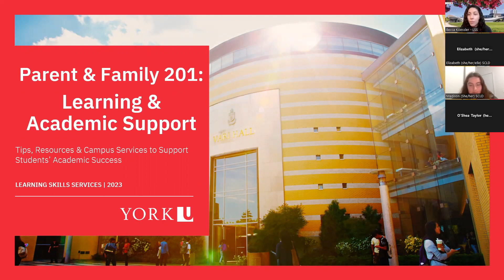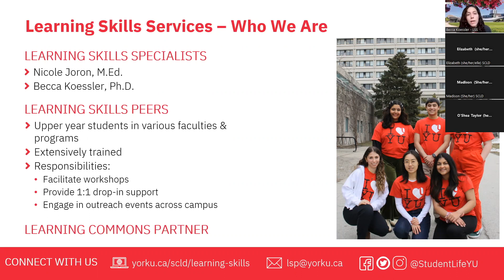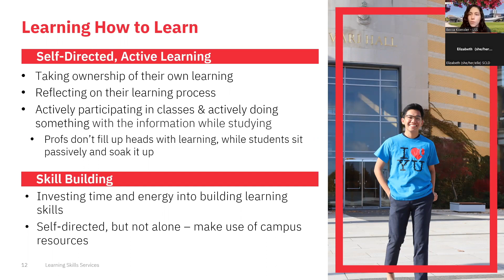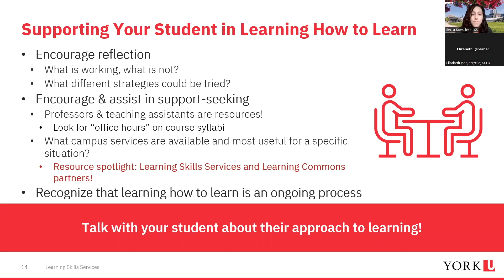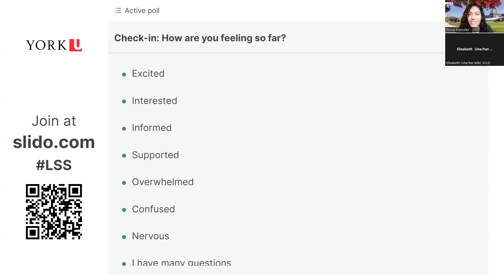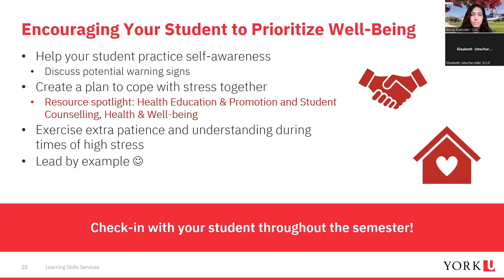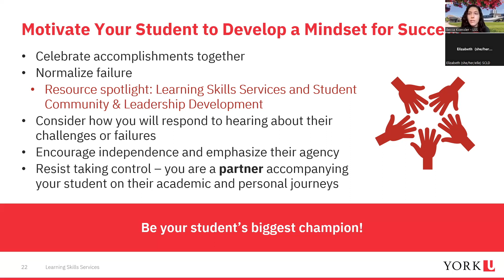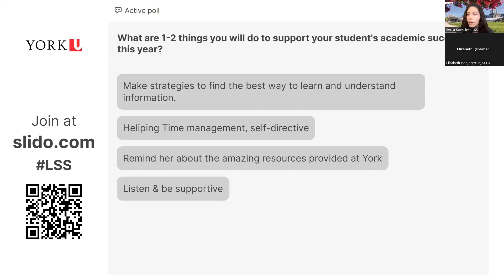Parent & Family 101: Learning & Academic Support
Starting university is an amazing and exciting opportunity but it does not come without challenges. Accessing academic support and resources can help students handle the academic challenges they encounter. In this session join York’s Learning Skills Services as they discuss academic resources available to students and learn how as a parent or family member you can best support your York student.